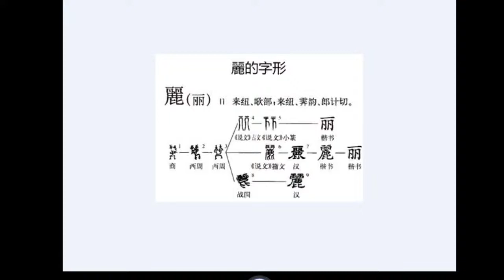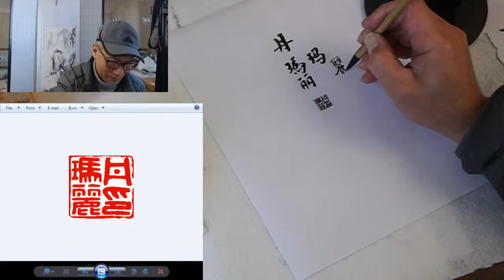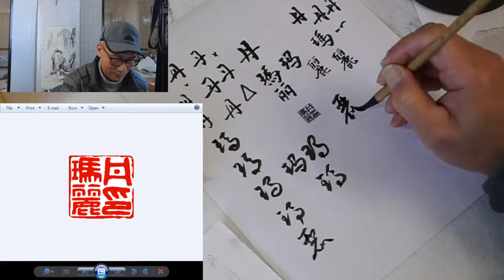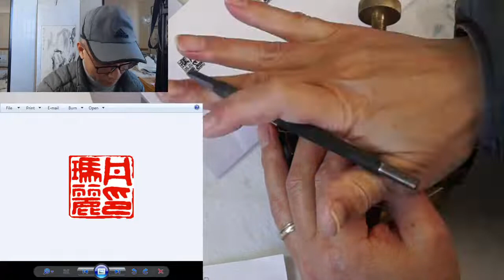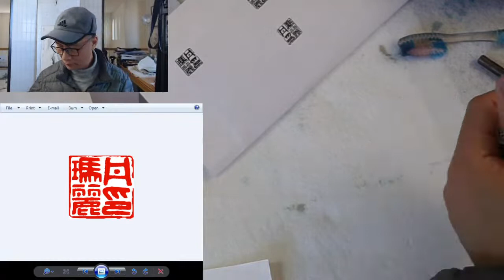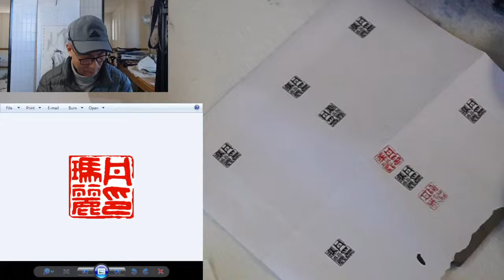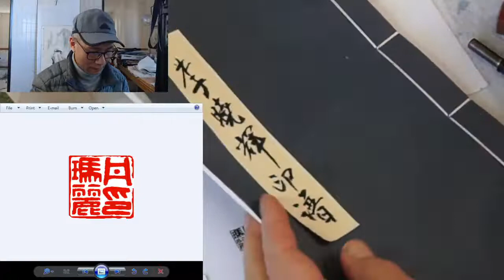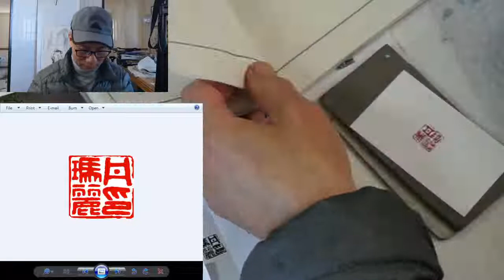Henry Li Live Streaming: Carving an artist name seal for Marie Dan in France